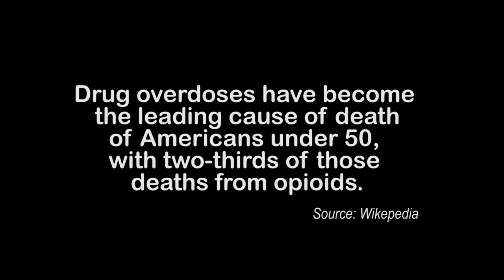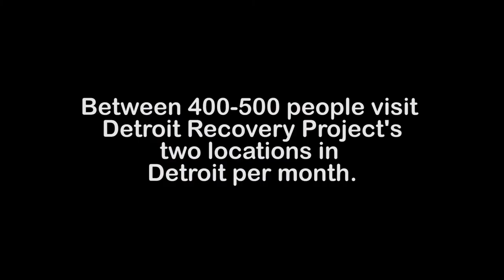Detroit Recovery Project - Andre Johnson